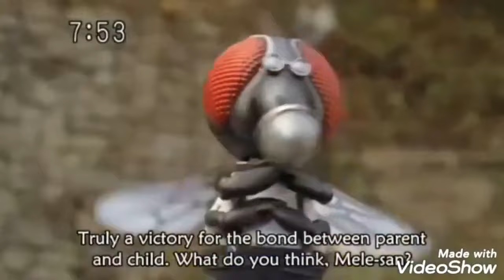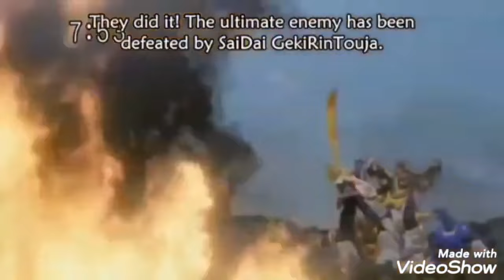Juken Sentai Gekiranger all Confrontation Beast-Fist Akugata Monsters are defeated (ENG SUB)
Copyright TOEI CO.,LTD.

All Confrontation Beast-Fist Akugata Monsters (Fist Demons, Confrontation Machine Soldiers, Beast-Men, Five Venom Fists & Living Beast-Men), Genjuken (Twin Phantoms) & Mechung Fu Mechas are defeated in Juken Sentai Gekiranger, Jūken Sentai Gekiranger: Nei-Nei! Hō-Hō! Hong Kong Great Deciding Match & Juken Sentai Gekiranger vs. Boukenger.

0:00 Makirika
1:33 Gyuuya
3:22 Kademu
5:07 Moriya
6:46 Maga
7:56 Sorisa
9:10 Kademu, Moriya & Braco
11:20 Yang's Secretary Miranda
11:39 Mechan'non & Hong Kong Media King Yang
11:59 Muzankose
13:37 Nagiu
14:31 Rasuka
16:18 Rutsu
17:29 Dokariya
18:57 Eruka
21:11 Butoka & Wagataku
24:02 Tabu
25:30 Marashiya
27:28 Hihi
30:31 Butoka & Wagataku
32:20 Wolfman
34:04 Pououte
35:01 Niwa
36:45 Chouda
38:57 Tsuneki
40:08 Mukoua
41:29 Sky Fist Demon Kata
43:56 Sea Fist Demon Rageku
45:13 Land Fist Demon Maku
46:32 Baka
47:07 Cosmic Kenpo Master Pachacamac XII
48:08 Butoka
49:09 Shiyuu
50:27 Haku
52:18 Dorou & Sojo
53:56 Shuen
55:17 Kou
56:07 Suugu
57:19 Gouyu
58:46 Hiso
59:39 Sanyo
1:00:14 Long
1:01:24 Sanyo
1:02:14 Confrontation Beast Chameleon-Fist Mele
1:03:01 Black Lion Rio & Mugenryu
1:04:02 Long

Cutting Programm: VideoShow